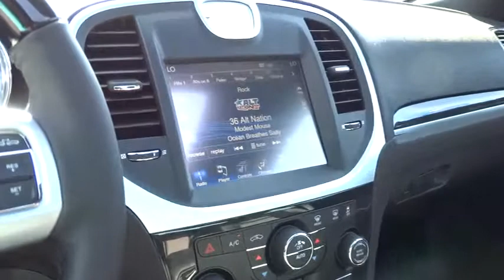2014 Chrysler 300C Reno, Carson City, Northern Nevada, Sacramento, Elko EH160408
2014 Chrysler 300C  - Stock#: EH160408 - VIN#: 2C3CCAKT6EH160408